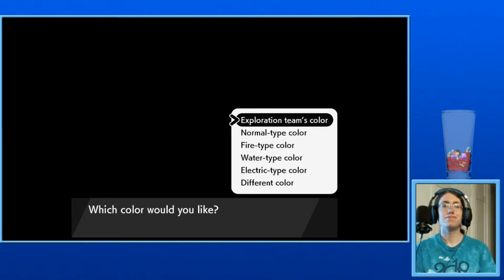King of Bountiful Harvests | Pokemon Shield: Crown Tundra【Part 3】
Bow to the king, but only if we could understand what he's saying! D: